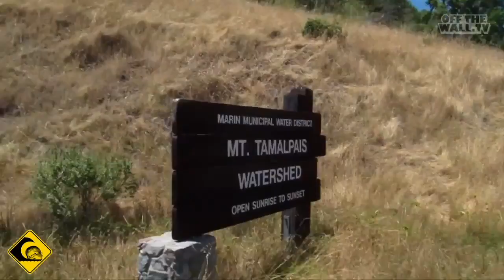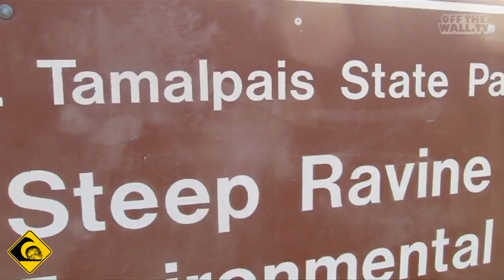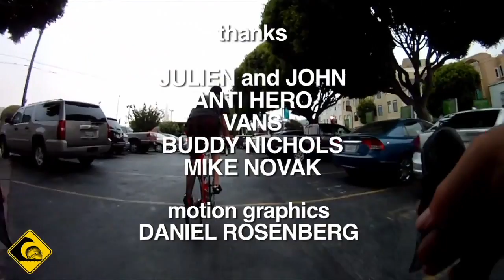Cardiel Time Well Spent | Shore Break Baby | VANS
Originally published on Sep 9, 2011 - This weeks armchair adventure chases John and julien on a 75 mile bike ride up the coast.